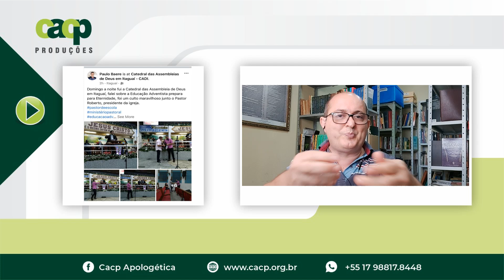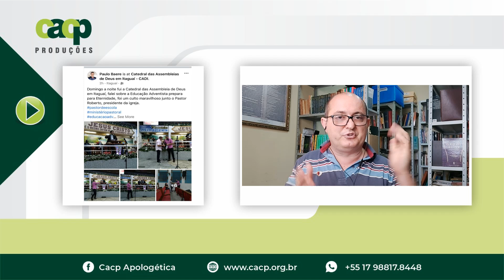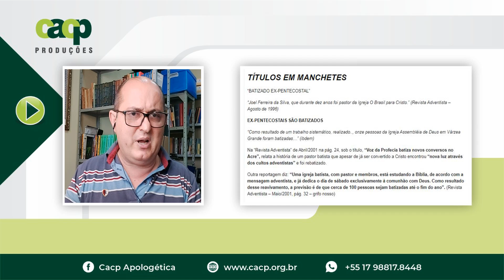A Igreja Brasileira continua caindo no engodo dos Adventistas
Clique no link e saiba mais do nossos cursos:
ENTRE NO NOSSO GRUPO DE TELEGRAM E FIQUE BEM INFORMADO